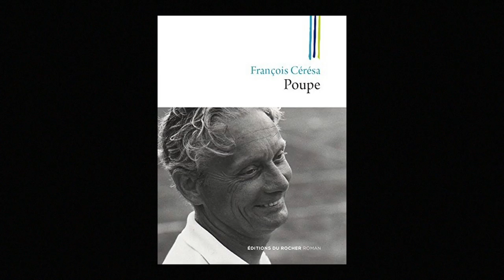François Cérésa - Poupe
François Cérésa vous présente son ouvrage "Poupe" aux éditions du Rocher. Rentrée littéraire 2016.
Notes de Musique : Joy In The Restaurant by David Szesztay. Free Music Archive.